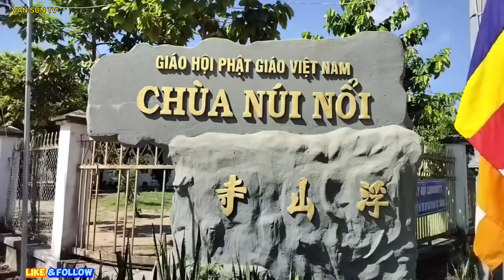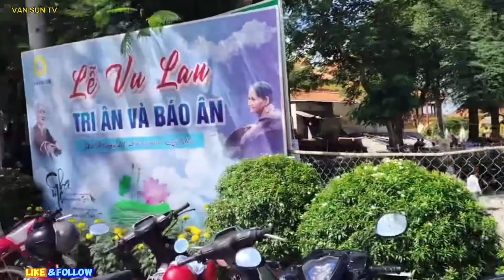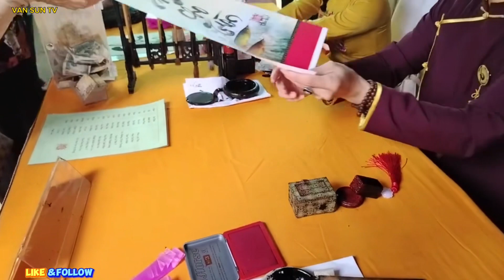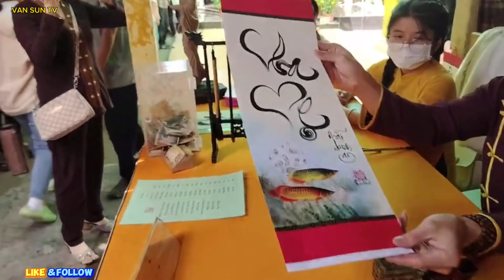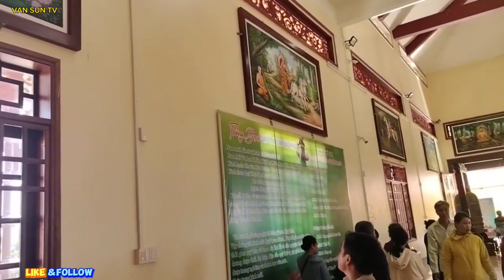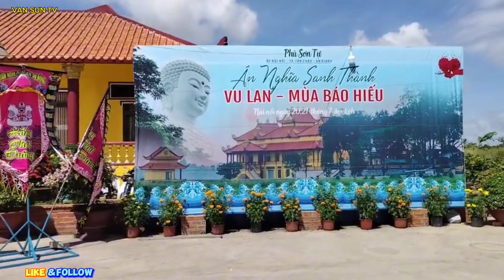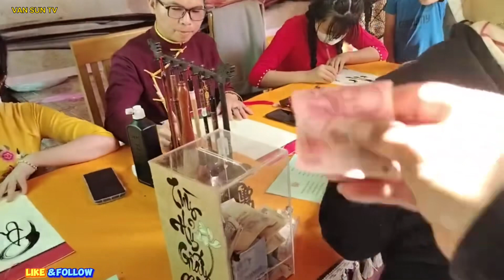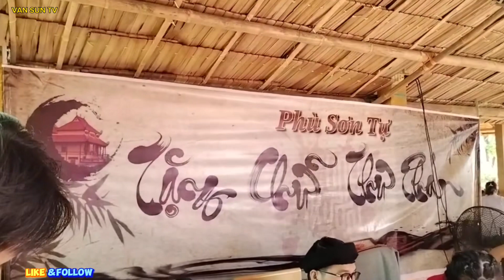Chùa Núi Nổi " Phù Sơn Tự " tx Tân Châu - An Giang . 15/07/2023 âl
Núi Nổi nằm ở xã Tân Thạnh, thị xã Tân Châu, tỉnh An Giang, cách thị xã Tân Châu khoảng 9km. Núi có chu vi khoảng 320m, nằm giữa cánh đồng rộng mênh mông, vào mùa nước lũ, ngọn núi như bồng bềnh trên mặt nước.

Núi Nổi là một trong các ngọn núi thấp nhất và nhỏ nhất trong số núi ở An Giang. Nói là núi nhưng độ cao của nó chỉ khoảng 10m bao gồm đất và đá chất chồng lên nhau. Tương truyền, khoảng 2.500 năm trước, nơi đây từng tiếp đón các tàu buôn tơ lụa, gốm sứ đến mua bán như ở vùng Ba Thê-Núi Sập. Trong những năm kháng chiến chống Mỹ, nơi này rất hoang vu. Bộ đội lẫn vào đây thì mất hút, địch chẳng lần ra dấu. Tên địch nào lọt vào đây thì đừng hòng quay trở ra. Vì thế người ta ví khu vực núi Nổi như ngọn đồi Tức Dụp thứ hai của An Giang. Phần lớn cánh đồng trồng lúa ngày nay xưa là một rừng tre rộng lớn. Bộ đội đóng quân trong khu vực này để đánh giặc.

(( Lên video chùa núi nổi cho các bạn xem trước , nếu có gì sai xót mong các bạn thông cảm và góp ý để bên e rút kinh nghiêm hơn nha . ))

CẢ NHÀ ĐỢI E LÊN HẾT ĐI 12 CẢNH CHÙA NHA , cám ơn cả nhà đã theo dõi và yêu thích kênh của e - chúc cả nhà ngày ngày vui vẻ -- hạnh phúc .